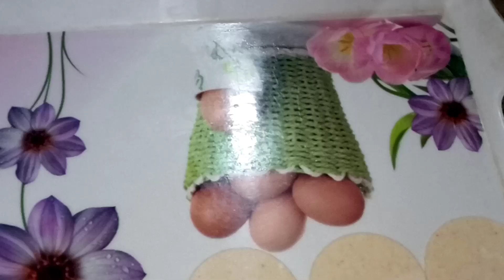Golgappy Recipe golgappe banane ki recipe#golpgappa pani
Hi Assalam o Alaikum !!
How are you all?Hope everyone is doing well .Today,I have brought a new video for you It is an amazing recipe !!Guess what is it?Yeah you are right it is everyone's favourite Golgappy recipe😋😋
You have to try it and once you'll try you will definitely love the taste.
golgappa recipe
golgappe banane ki recipe